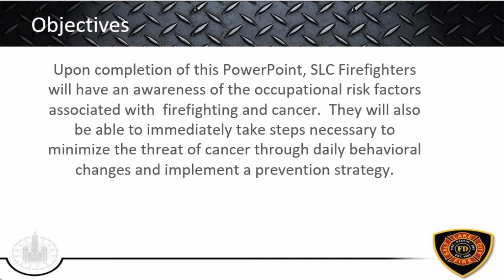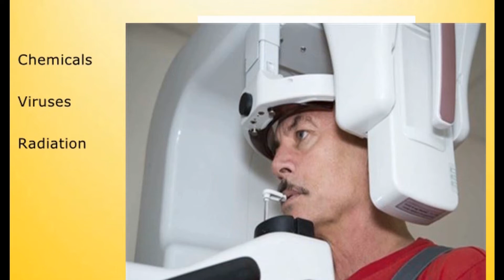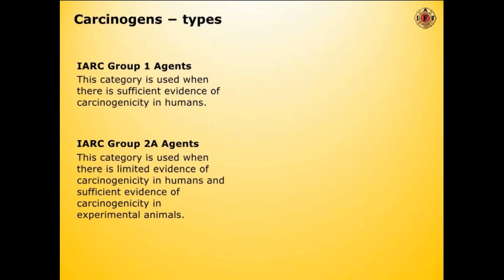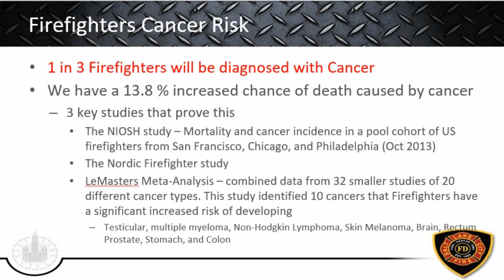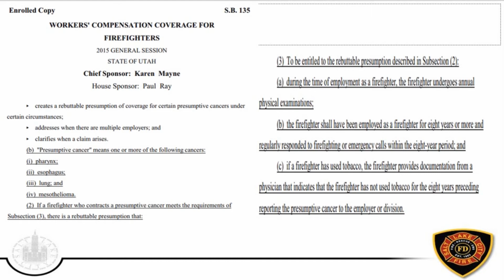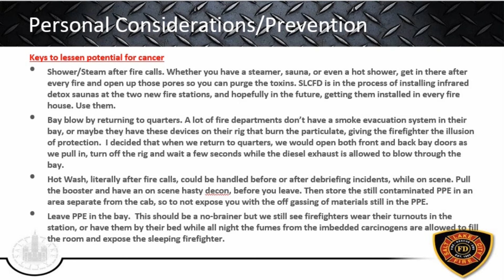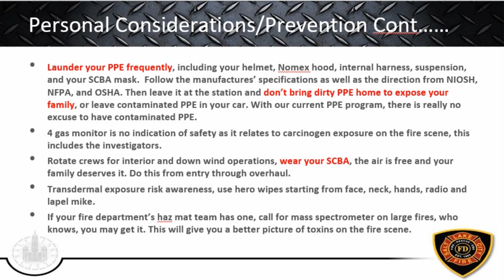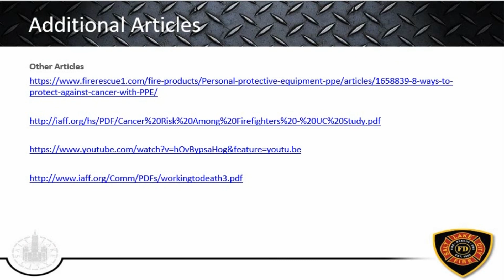Section 8 Captain Silverthorne exposure management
Captain Silverthorne discusses the importance of carcinogen exposure management including management of all health and wellness pillars.